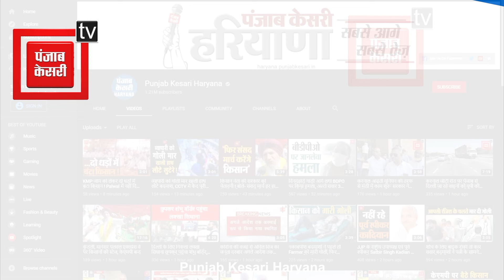Kisan Andolan : Ambala-Chandigarh expressway भी खुल गया, राहगीरों ने अब उठाई ये मांग